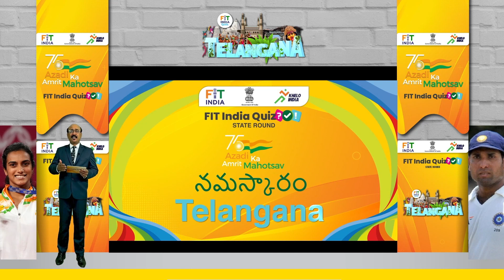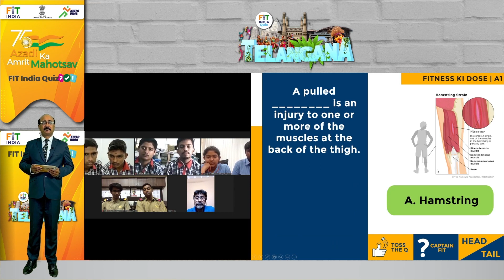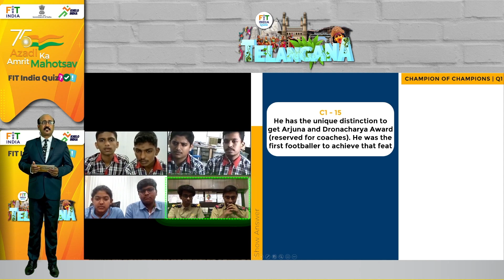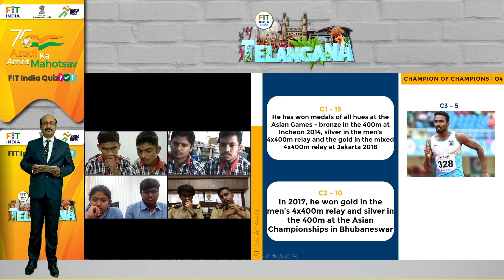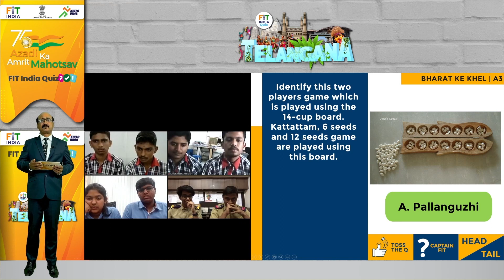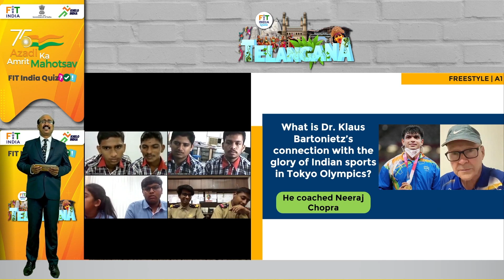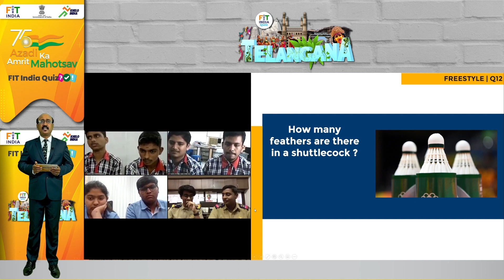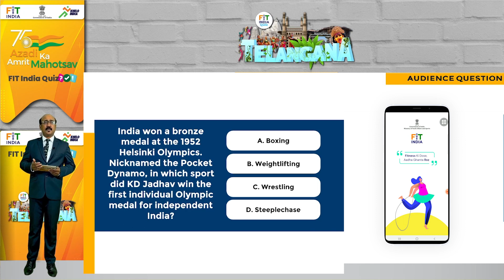FitIndiaQuiz | Telangana Semi Final 2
Let's watch Telangana Semi Final and see which two teams qualify for the State Finals. Wish them good luck in the comments below